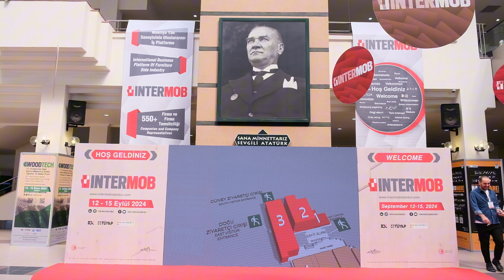Steın - İntermob Fuarı 2024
Steın için İntermob 2024 Fuarın'da hazırladığımız tanıtım filmi.